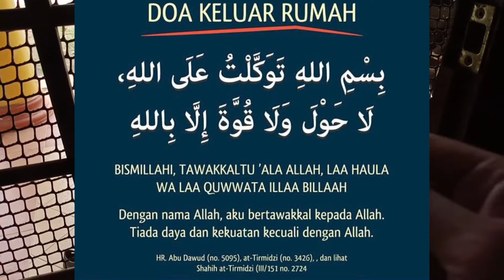Viral | Doa Keluar Rumah | Sunah Nabi Muhammad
Ramai yang menganggap dengan hanya mengucapkan 'Bismillahirrahmanirrahim' sahaja sudah memadai.

Sebenarnya, berdoa apabila kita hendak keluar rumah itu adalah salah satu sunah Rasulullah SAW.

Apabila kita keluar dari rumah, tiada sesiapa yang akan tahu apakah yang akan berlaku di sepanjang perjalanan menuju ke lokasi yang hendak dituju.

Maka, Rasulullah SAW mengajarkan kita satu doa apabila hendak keluar rumah:

"Ya ALLAH, aku berlindung dengan-Mu daripada menyesatkan atau disesatkan, daripada menggelincirkan atau digelincirkan, daripada menganiaya atau dianiayai, daripada memperbodoh atau diperbodohkan (oleh orang lain)" -Ashab al-Sunan

Sekurang-kurangnya apabila kita membaca doa, ALLAH SWT akan memberikan perlindungan daripada sebarang bahaya, halangan dan sebagainya.

Mungkin apabila kita tidak membaca doa, ia menyebabkan ia menjadi halangan apabila kita menuju ke suatu tempat.

Rasulullah SAW bersabda: "Jika seseorang keluar daripada rumahnya lalu membaca (zikir) 'Bismillahi tawakkaltu 'alallahi, walaa haula wala quwata illa billah' yang bermaksud, 'Dengan nama ALLAH, aku berserah diri kepada-Nya dan tidak ada daya dan kekuatan kecuali dengan pertolongan-Nya," maka, malaikat akan berkata kepadanya...'(Sungguh) kamu telah diberi petunjuk (oleh ALLAH) dicukupkan (dalam segala keperluanmu) dan dijaga (daripada semua keburukan)...sehingga syaitan-syaitan tidak akan menghampiri dan syaitan-syaitan itu berkata kepada syaitan-syaitan lain, 'Bagaimana (mungkin) kamu dapat (mencelakakan) seorang yang telah diberi petunjuk, dicukupkan dan diberi perlindungan oleh ALLAH SWT?'" (Riwayat Abu Dawud, al-Tirmizi dan Ibnu Hibban)

Begitu besarnya kelebihan apabila kita membaca doa sebelum keluar rumah.

ALLAH akan menghantar malaikat untuk memberi perlindungan terhadap rumah tangga dan keluarga kita.

Apabila bermusafir, kita akan sentiasa dijaga oleh malaikat sehingga kembali semula ke rumah.

Marilah sama-sama kita jadikan doa sebagai amalan ketika hendak keluar rumah.